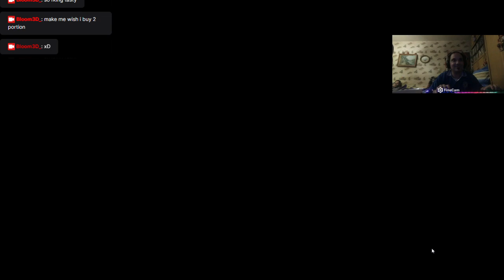Phoenix Wright Ace Attorney – Dual Destinies ~Episode 18~ April 18 VoD